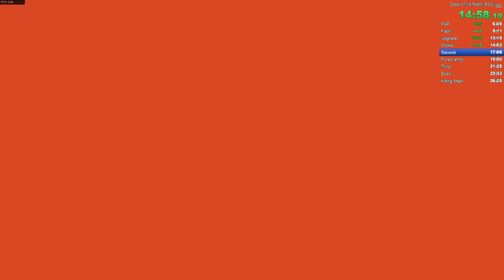[WR] BO4 Dead of the Night Solo Classics easter egg Speedrun [26:02] Unofficial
بسم الله اللهم صل وسلم وبارك على سيدنا محمد.

The mod was bugged when the patch is disabled, like there is one crystal that fills instantly and show duplicate trails, it happened to me once on twitch live, I did something with the dll files and it got fixed for me and I got this run like 5 months after the mod releases. 2 days after getting this insane run, they are saying that the mod is bugged and wants me to send proof, I send all my files and showed a video of exactly what I do when I record a session and everything, but still it didn't work for them, I don't even know how the mod works at the first place to explain how I fixed it and how is it working for me and not for yall, from what I remember, I changed dll file like twice and it got fixed. You can't blame me because the project is working for me and not for yall. I'm not a dev to explain it.

Then magically they found out that there is actually a way to cheat in this mod without getting detectable, and they say it's the only way to make this mod work in the first place to fix the crystal bug and they believe that I did it in my runs since they can't fix the crystal bug even with my files. I don't know what to say, like they have my files, I showed proof twice but it wasn't 100% enough for them and I already deleted the game because I needed space to play another games.

UPDATE: I went all the way to download the game again and proof this part too.

I didn't cheat, never have, never will, I earned this run, and I understand that it got removed from the leaderboards since the Project mod I was using can actually be used to cheat without getting detected as mentioned, that's the rules and I respect that. I don't care if you still don't believe me, the run is legit and it stays on Youtube anyways, I'm proud of it, and you just keep crying about it.

The Ultimate UNBEATABLE Run, almost 25 if only I got fire shot on wicker

I lost time on second lockdown, but you can't blame me this time, the wolf came sprinting😟

Its over, I'm done resetting for silver part at the start, good luck to whoever tries to get the 25, the map is now DEAD 🌚